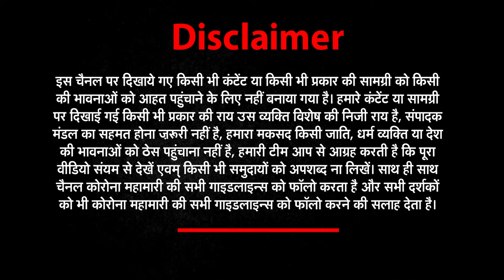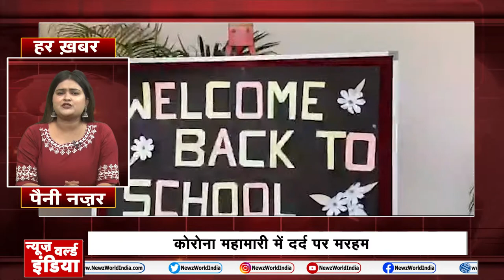Har Khabar Peni Najar।। डंके की चोट पर यूपी की हर खबर का शानदार विश्लेषण।। NEWS World India ।। पर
पल-पल की हर खबरों से अपडेट कराता है आपको 'न्यूज वर्ल्ड इंडिया'
कहां चली आपसी रंजिश में गोली ?
पति कर रहा था दूसरी शादी पहली पत्नी ने कर दिया बवाल
कोरोना महामारी में गंदगी का साम्राज्य बना  गांव